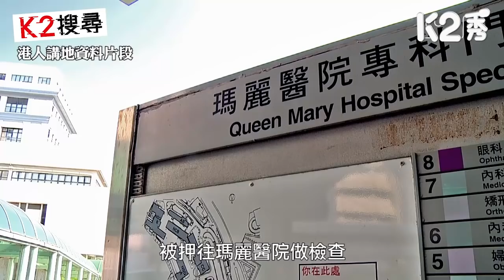【K2搜尋】【第二十​七集精華】黑暴暴徒罪責等同葉繼歡？ 2019汽油彈橫飛差過1980年代槍林彈雨？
//2019年香港街頭汽油彈橫飛，令人諗起80年代，頭號通緝犯葉繼歡手持AK47連環打劫金行，槍林彈雨嘅情景！葉繼歡竟然話犯案係「身不由己」，呢種歪理係咪似曾相識？《K2搜尋》，為大家揭開世紀悍匪嘅一生！//